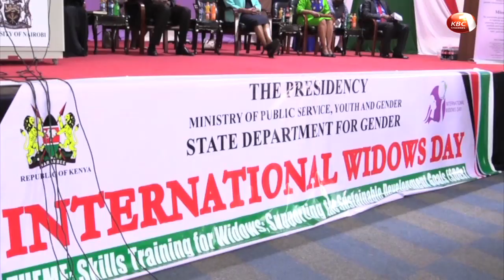CS Kobia challenges stakeholders to provide widows with skilled training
Youth and Gender cabinet secretary Prof. Margaret Kobia is challenging stakeholders in the education sector to provide  widows with skilled training for sustainable and legitimate sources of livelihood. According to Kobia, the development will boost government efforts aimed at cushioning the vulnerable group from the various forms of discrimination.